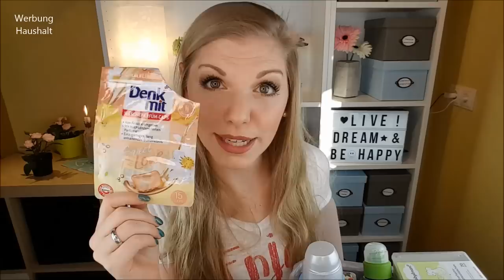Aufgebraucht und Platt gemacht im März 2019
Ohje... so viel Aufgebraucht im März …
Lass' uns mal schauen, was alles so leer gegangen ist :D

Und als kleines Goodie gibt’s mal wieder eine Verlosung für dich :)

Links zum Videoinhalt: *
Personalisierter Turnbeutel
Parsa Styling Brush
Hask Monoi Coconut Oil Nourishing Conditioner
Airwick Duftwachs Starter-Set Sommervergnügen
SOS Regelschmerz-Wärmepflaster
Dove Dusch-Peeling
John Frieda Detox & Repair Maske

Amazon Osterbox
Babor Osterei
Koreanisches Maskenset
bh Cosmetics Glam Reflection Palette
25 x bunt gemischte Markenkosmetik

Meine Lieblingstools:*
Norwel Abschminkpads

♡ Schreibe mir einen lieben Kommentar unter dieses Video mit Frühling und / oder der Antwort auf die Videofrage :)

Liebe Grüße
Claudi